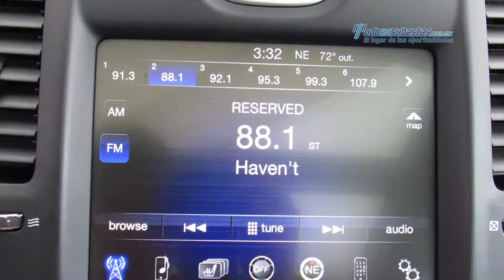Chrysler - 300c v8 2015 - FH810565